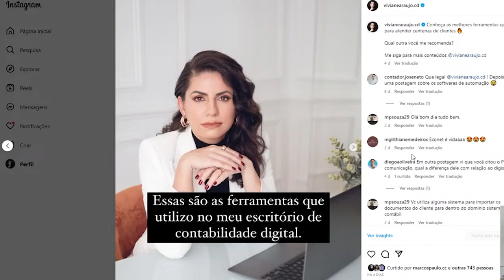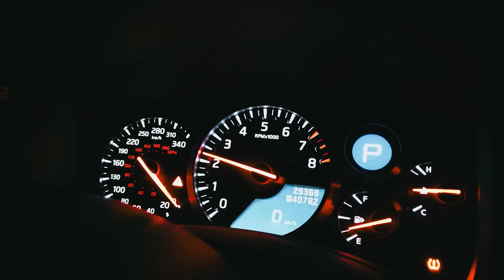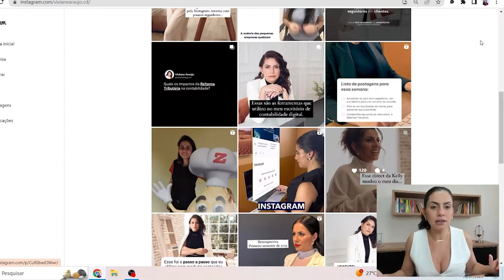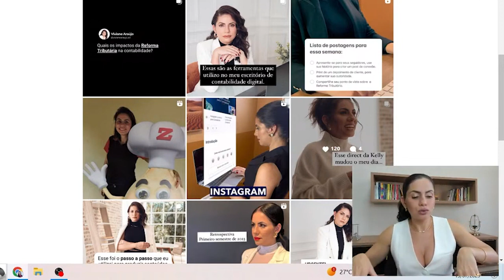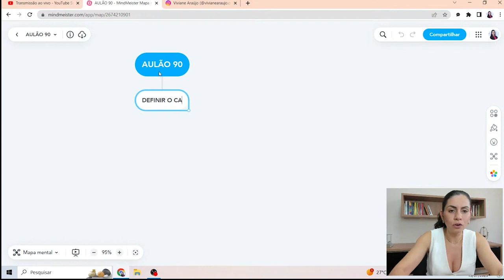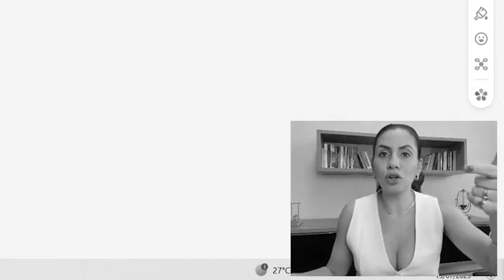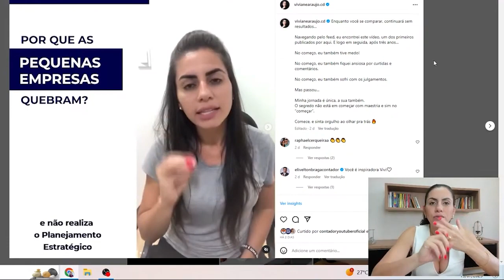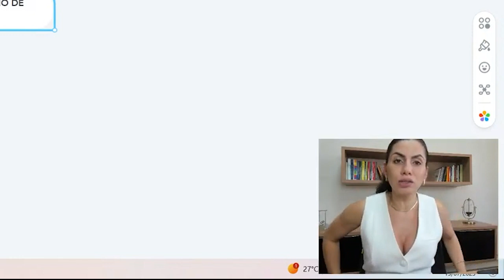Linha Editorial para Ganhar Seguidores rápido no Instagram [Contabilidade Digital]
Nesse vídeo falamos sobre como fazer uma linha editorial para ganhar seguidores no Instagram.

Aprenda o método de 3 pilares (pouco usado na contabilidade) para conseguir clientes através do seu perfil, mesmo com poucos seguidores.

Aprenda a começar do zero na contabilidade digital e conseguir seus primeiros clientes em 30 dias.

Aprenda como estruturar os departamentos do seu escritório de contabilidade gerando mais organização e produtividade.

✅ Siga meu perfil no Instagram: @vivianearaujo.cd